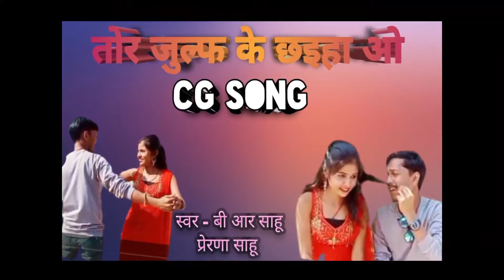तोर जुल्फ के छंईहां Br sahu प्रेरणा साहू CG song 👍🙏🙏🙏🙏🙏